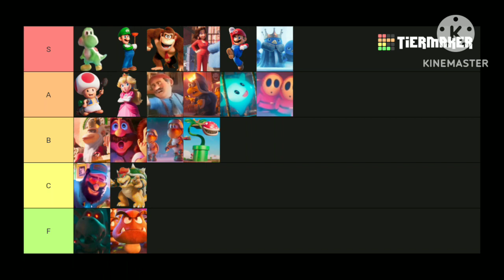Super Mario Bros Movie Characters Tier List!📺🖥🎥❤💚🍑🍄🦍🐢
Well it seems about time for me to do a characters tier list for the Super Mario Bros movie. Eventually I will be posting my good to evil for the film. I decided to also add Yoshi as well because even though he's not in the actual film. He'll show up in the sequel, and there was one last extra scene with him hatching out of the egg. Enjoy everyone, and please make sure to be respectful of my rankings on the characters.🏰😊😌